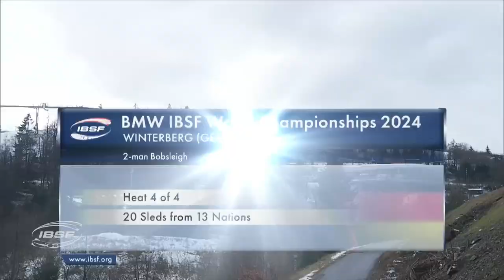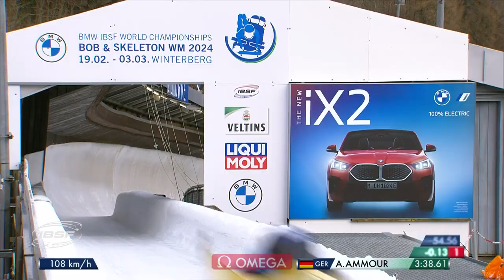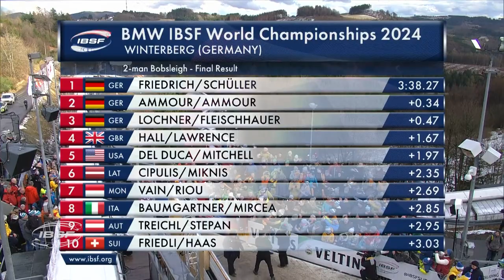Highlights Final 2 ManBob Winterberg